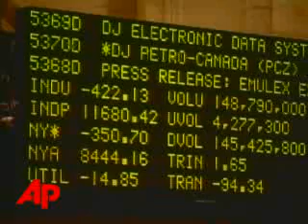AP Top Stories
Here's the latest news for Monday, January 28th: Senator Ted Kennedy endorses Barack Obama for president; Bush's last State of the Union; DNA evidence links missing Nevada teen to previous sexual assault; Romney mourns death of Mormon president.